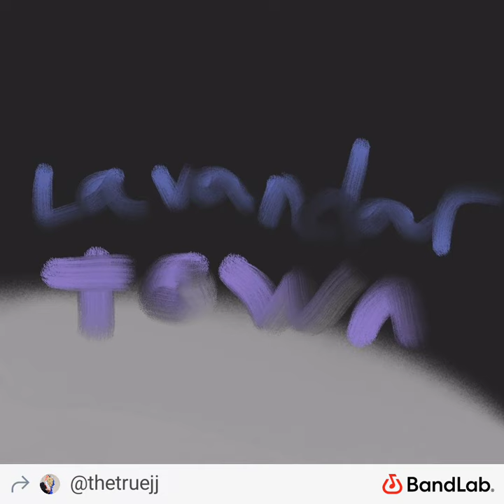Lavander Town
youtube music 🤞🤞🤞